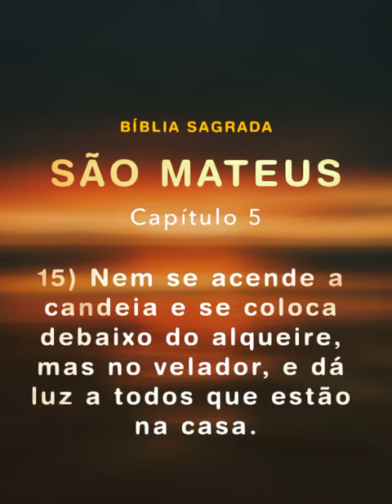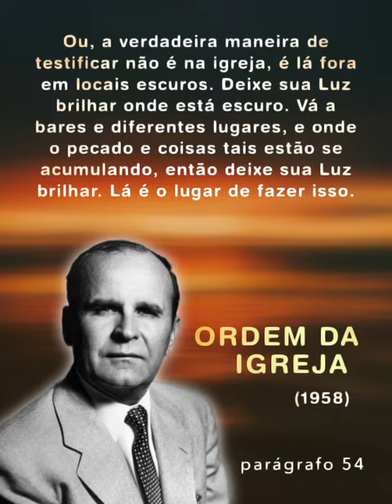DEIXE SUA LUZ BRILHAR ONDE ESTÁ ESCURO | Consagração no Altar de Pedras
MINISTÉRIO MENSAGEM REVELADA
Presidente: Pastor Wesley Batista Leite
Vice-presidente: Pastor João Batista de Oliveira

Nossos templos:

TABERNÁCULO DA VIDA EM INDIARA-GO
Rua João Vieira de Sousa, n.º 44 - Centro

TABERNÁCULO DA VIDA EM GOIÂNIA-GO
Rua P-19, n.º 186 - Setor dos Funcionários

TABERNÁCULO DE CRISTO EM ITUMBIARA-GO
Rua Chile, esq. c/ rua Argentina, n.º 179 - Norma Gibaldi

TABERNÁCULO DO DEUS VIVO EM CAMPESTRE DE GOIÁS-GO